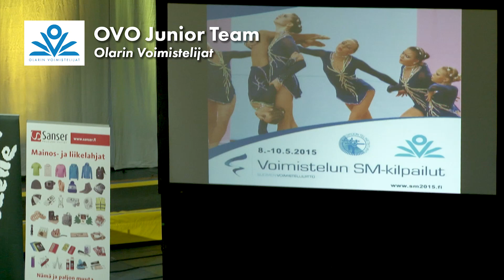Voimistelun SM2015 / OVO Junior Team (Olarin Voimistelijat)